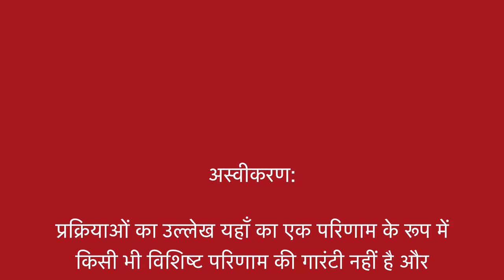प्याज़ के सेवन से एलर्जी || Onion Allergy || Homeopathic remedies with symptoms || होम्योपैथिक उपचार